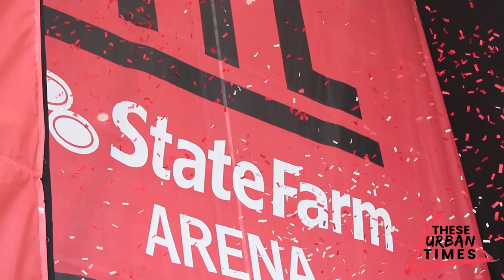Atlanta Hawks Owner Tony Ressler Talks State Farm Arena, Bringing a Championship to Atlanta & More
On Wednesday August 29th, the Atlanta Hawks made a huge announcement that will change the entertainment in downtown Atlanta for years to come. During a special press conference, the Hawks announced that the former Philips Arena is now State Farm Arena.

The Atlanta Hawks Basketball Club and State Farm announced a 20-year collaboration that will benefit the Atlanta metropolitan area aimed at building stronger communities through mentorship, volunteerism and the principle of being a good neighbor. A nationally-renowned company and one of Georgia’s top employers, State Farm will join forces with the Hawks, displaying their iconic red logo and marks atop and throughout the best sports and live entertainment venue in Atlanta - the new State Farm Arena - and building new community engagement programs and philanthropic initiatives.

“This decision symbolizes our pledge to making a difference in communities, building our brand locally and nationally, and ultimately growing State Farm,” said State Farm Chairman and Chief Executive Officer Michael Tipsord. “The Atlanta Hawks Basketball Club is well known for giving back in this community. Along with our Neighborhood of Good initiative, we’ll have new opportunities to invest in the local community.”

With one of its three regional hubs based in Dunwoody, State Farm is an active member of the local community employing approximately 7,000 individuals with over 6,000 located in metro Atlanta. The insurance giant prides itself on activating its workforce in the communities in which they reside. Over the past four years, State Farm staff has volunteered over 2 million hours in their respective communities.

With a mission to be good ‘neighbors dedicated to helping people, and to developing safer, stronger and better educated communities across the country’ and to ‘turn caring into doing’, State Farm and the Hawks will co-create impactful community initiatives and bolster existing community and social responsibility programs.

State Farm Arena, the new home of the Hawks, will open its doors following the completion of the $192.5 million-dollar renovation, the 2nd largest in NBA history, and in time to celebrate the team’s 50th year in Atlanta in October. The transformed arena will feature the third-largest center-hung scoreboard in the NBA and most immersive video experience, new sightlines with 360-degree concourses and new seating and first-of-its-kind in-venue entertainment options with Topgolf Swing Suites, the company’s first permanent amenity in a major sports arena, Killer Mike’s SWAG Shop (a four-chair barbershop overlooking the court) and the signature Hawks Bar, the NBA’s first courtside bar.  State Farm Arena will also be the first NBA venue to offer fan-friendly food pricing with 12 popular food and beverage items priced at $5 or less.

Consistently ranked among the top 10 concert and event venues in the world by Pollstar, State Farm Arena hosts approximately 170 events and nearly 2 million guests annually. Superstars already scheduled to visit the venue after it opens include Drake, Elton John, Justin Timberlake, P!nk, Shawn Mendes and Carrie Underwood.

Following the press conference, Terrell Thomas and Tony Ressler spoke on a few topics. We spoke on why Tony Ressler decided to partner with State Farm in the renaming process of the arena, bringing a championship to Philips Arena and much more.

The interview was conducted by Terrell Thomas. The interview was shot by Danny Digital.